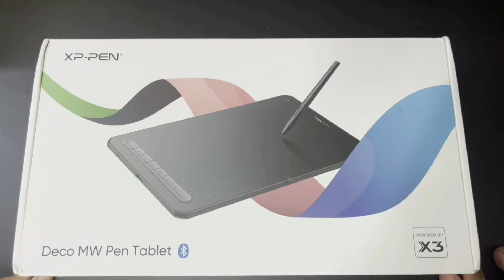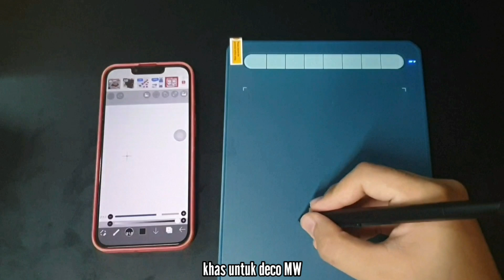Puasa - Mulut Berbau + Unboxing XPPen Deco MW Pen Tablet | Animasi Malaysia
JANGAN LUPA :-

● LIKE video ni
● KOMEN
● SHARE dekat kawan-kawan

APA YANG AKU PAKAI BUAT ANIMASI?

1. Samsung galaxy 9 plus
2. XPpen Artist 10 Gen 2
3. Flipaclip (App)
4. Kinemaster (App)

myor | sumie azil | caeranimation | wan animation | lillizat